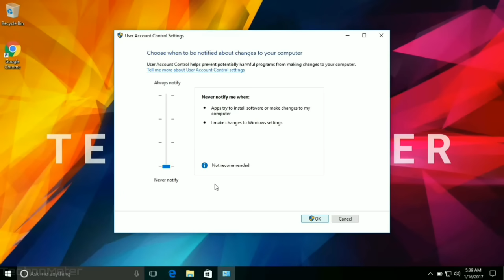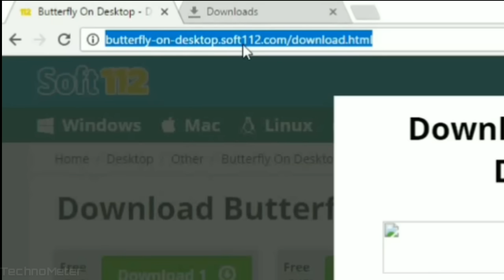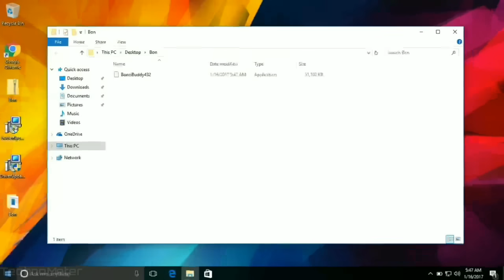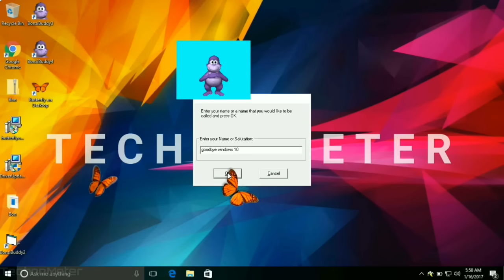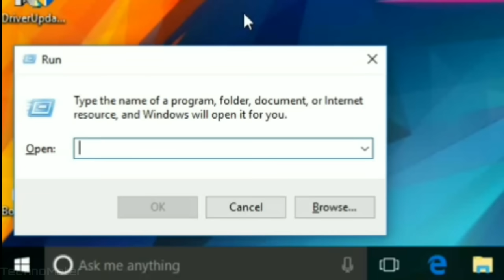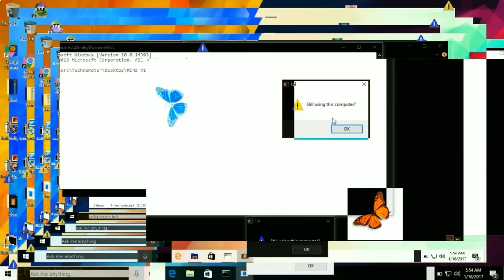Destroying Windows 10 With Viruses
Welcome to TechnoMeter's first upload! In this video, I'll be destroying Windows 10 completely with Viruses.

Inspired by Reign I.

DO NOT TRY ANYTHING THAT IS PERFORMED IN THIS VIDEO UNLESS YOU KNOW HOW TO USE A VM!!

Well hope you enjoyed the video!